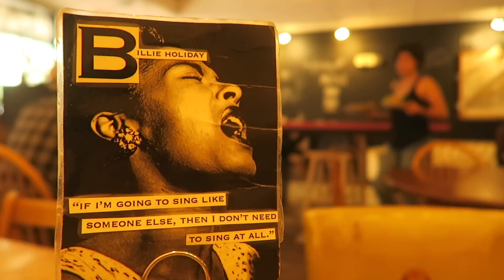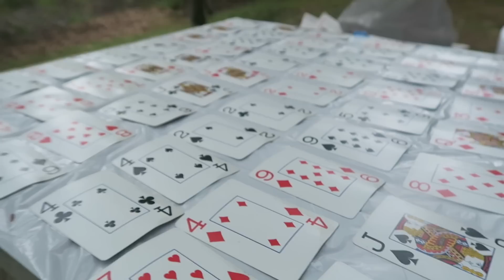The first time I've done this in years...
♡T&K♡

MERCH INFO!

ATTENTION!! We are swapping out our "Hello, People of the Internet" Tee with a brand new mystery design come September 2018 (just in time for new back-to-school clothes)! This design will be available until the end of August 2018!

Our "Choose to be Radically Kind" Tee will still be available - so don't worry!

Click the links below to get yours!

OR check out Flavnt below!

Popular Uploads

If you’re new to our channel, WELCOME and thank you for stopping by! We are Tess and Kayla and after working through a long distance relationship, decided to take the plunge and finally move in together. Kayla moved all the way from New York and Tess from Chicago up to Milwaukee, WI. We love it here and can’t ask for a better life. There’s always something new happening with us, whether it be traveling, making new healthy vegan creations, or just plain having fun! - Please stick around - you won’t be sorry you did!

Love, T&K